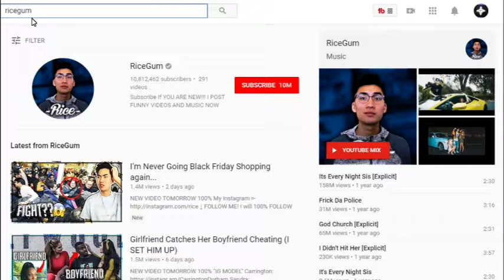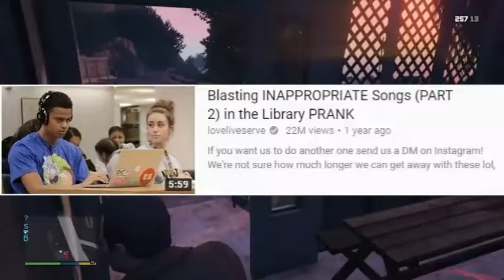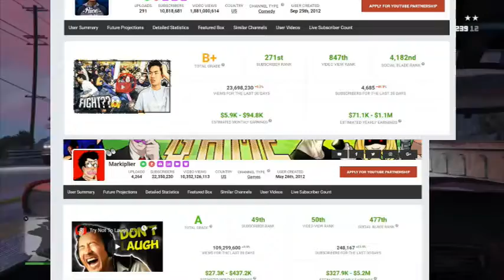RiceGum Is Actually Irrelevant (I Want To Fight RiceGum)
A couple of months pass by and ricegum is now irrelevant. He is known for calling other YouTubers irrelevant and ignoring people because of it. The youtuber ricegum calling people irrelevant is now an old thing of the past as he is now more irrelevant than them. Watch as I am roasting ricegum and make a deal with him. What will happen, will ricegum accept this fight or not? Things are about to go down as i challenge ricegum to a fight. Will he accept, i want to fight ricegum.